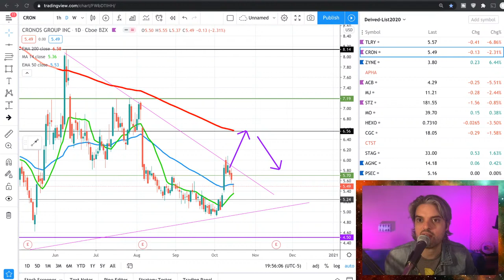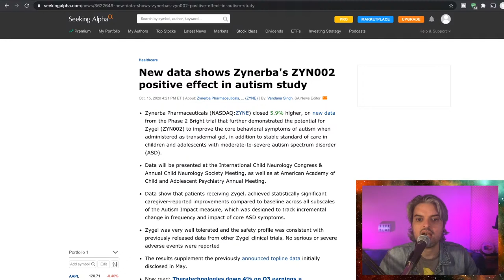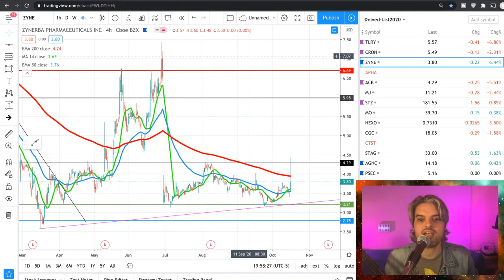Zynerba's ZYN002 positive effect in autism study